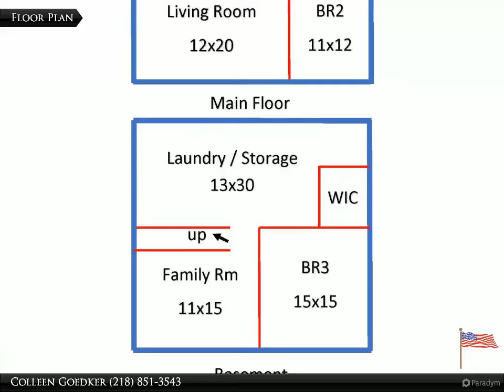3 BR SW Brainerd Home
Conveniently located three-bedroom Brainerd Home. Across the street from the Mississippi River and the Brainerd High School Athletic Complex. Close to Central Lakes College. Features include hardwood floors, spacious kitchen and dining combination, three bedrooms, finished basement, large laundry room with lots of storage, five-year-old roof, detached garage, and fully fenced in back yard. Great first-time homebuyer opportunity or investment property!

1 full bath

Colleen Goedker
Goedker Realty, Inc.